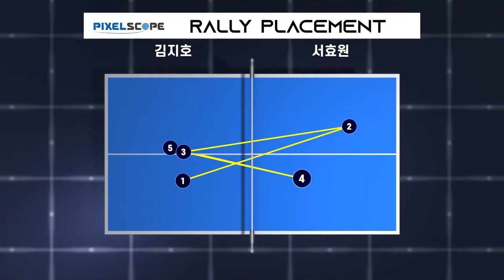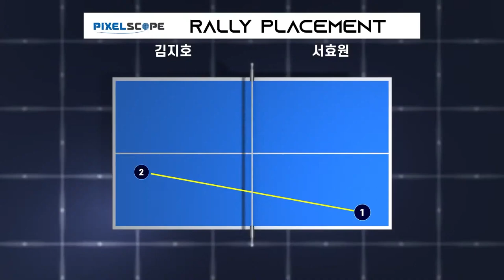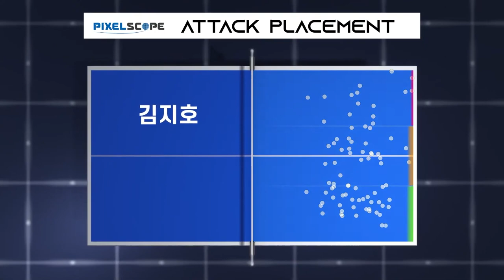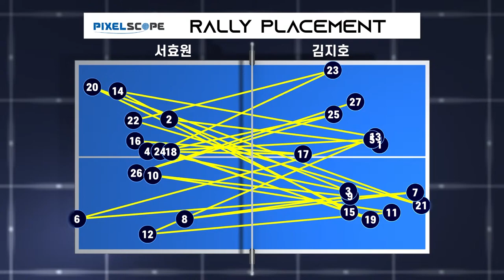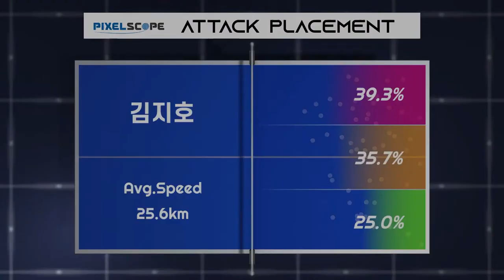김지호 vs 서효원 :: 제67회 픽셀스코프 전국남녀종별탁구선수권대회 여자 일반부 단식 3R